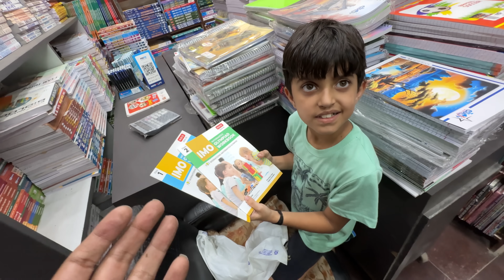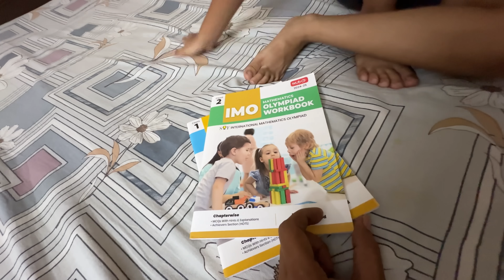Tadka ne Sayansh Ko Utha Liya 😱 | Bheem Nagar Ramlila | Yaatri